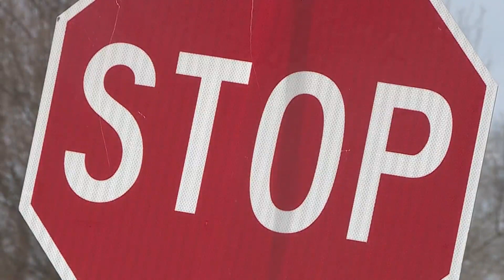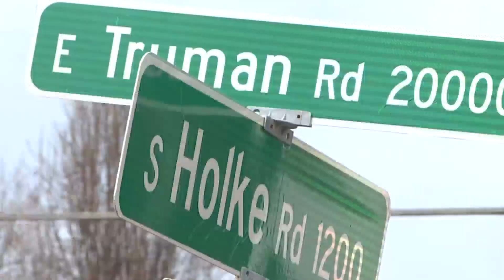Young Missouri mother remains in ICU one week after Independence motorcycle crash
A Mother's plea for drivers to keep their eyes peeled for motorcycles after her daughter was hit -- landing the 30-year-old in the Intensive Care Unit.